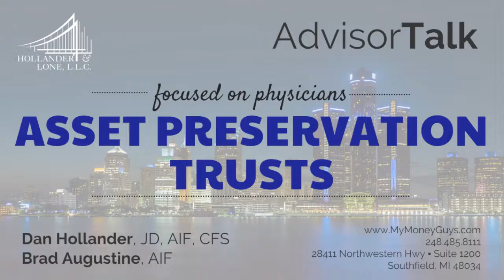Protect Your Assets! Part 3 - Trusts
Focused on Physicians: Utilizing Trusts to Preserve Assets

Finally, trusts - one of the critical pieces that brings many of the other risk management strategies together. How can trusts be used to insulate assets? How do trusts even work? Brad and Dan will spend some time on the structure of trusts and how trusts do and do not operate. We’ll also spend some time on the differences between Living (Revocable) and Irrevocable Trusts, applications for each, plus the tax implications – since this is all about preserving and protecting assets.

0:03 – Trust planning basics
2:09 – Living trusts (revocable) vs. irrevocable trusts
2:25 – Living or revocable trusts
2:42 – Grantor  2:50 – Trustee  3:05 – Beneficiary
3:18 – In case of disability – 3:20 Successor Trustees
3:43 – Co-successor trustees
4:15 – Importance of reviewing & amending estate planning documents regularly
5:05 – Why would I have a revocable trust vs. an irrevocable trust?
5:20 – How living trusts become irrevocable
6:10 – Creation of irrevocable trusts and their purpose
6:20 – How irrevocable trusts can help protect assets
7:10 – Estate taxes and irrevocable trusts
7:45 – Taxation of living and irrevocable trusts (corporate return schedule)
8:34 – Using insurance to fund an irrevocable trust
9:40 – Level of protection in living trusts
11:15 – Titling of assets jointly, titling assets to jointly held trusts, trusts as beneficiaries
12:45 – TOD – importance of transfer on death designation
14:05 – Trusts in business, as an example

Asset Protection: About the Series

Don’t be an unnecessary target! You’ve made a huge investment in your education and training, and your “deep doctor pockets” already make you a bulls-eye. Are you doing all you can to protect your interests….and ASSets?

This three-parter takes a look at ways you can mitigate some of the inherent risks that come along with being a doctor. Own a boat? Have teenage drivers? Do you ever entertain with delicious libations? What about owning your own practice or having partners? Curious about what assets might potentially be at risk if you were hit with a lawsuit? We’re digging into some different strategies to help you address some of these questions, and how they can apply to physician-specific circumstances.